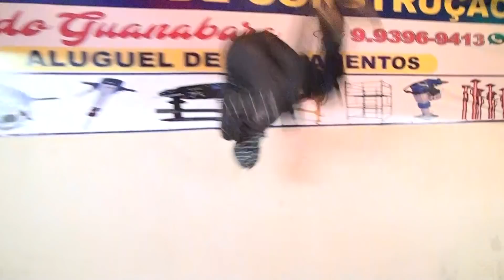Fofão em magia acrobática. . Venom, Fofão, Chaves.